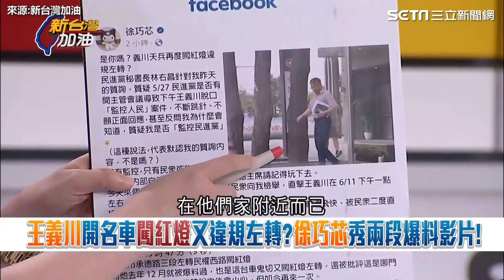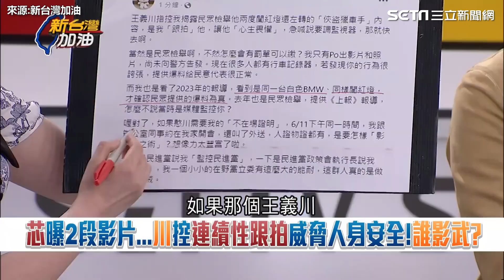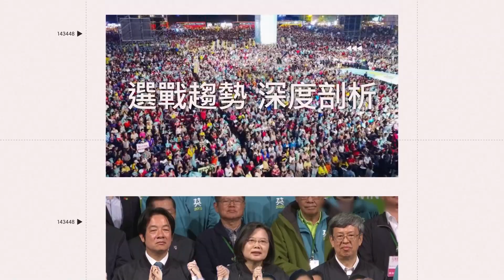徐巧芯控王義川兩度闖紅燈 3Q轟跟拍是民代的工作？｜94要賺錢